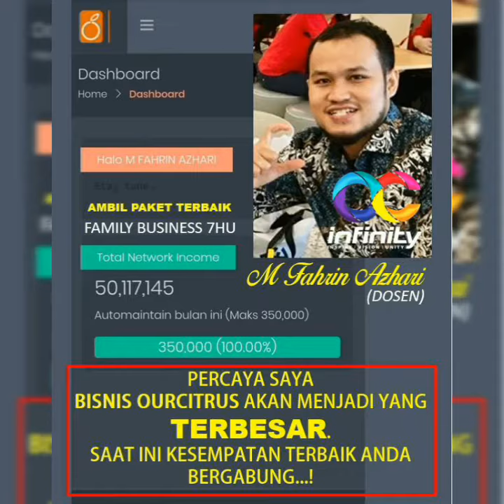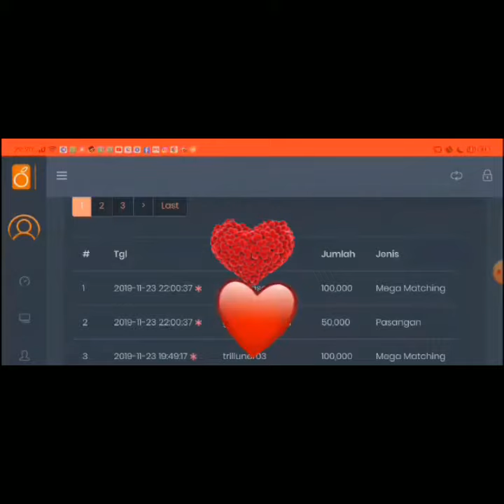Bonus Ourcitrus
Ini adalah beberapa testimoni bonus member ourcitrus dan penjelasan tentang bonus DMM 200%. Segera Join di team kami ya.